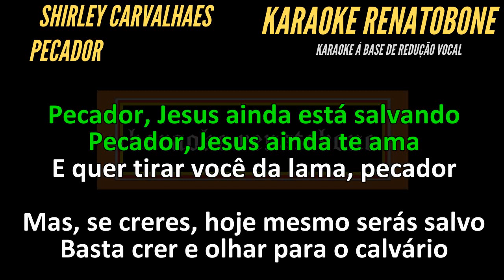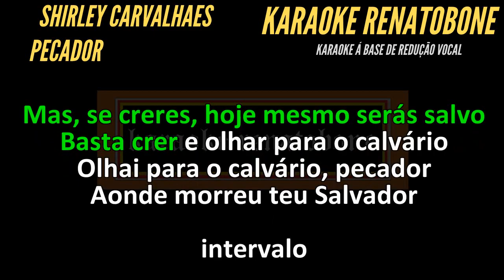PECADOR shirley carvalhaes KARAOKE AMOSTRA